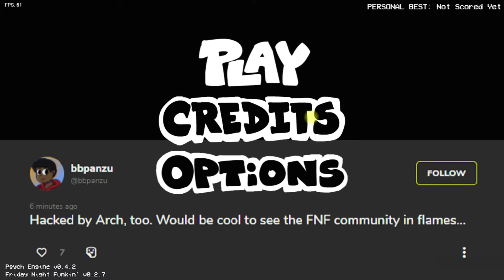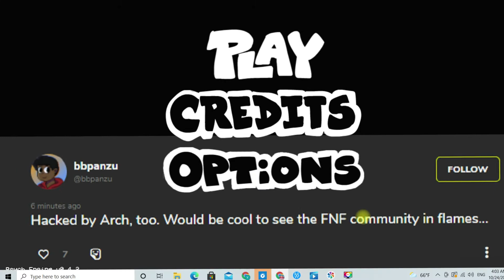Arch but everyone sings it!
Let's get 500 views on this